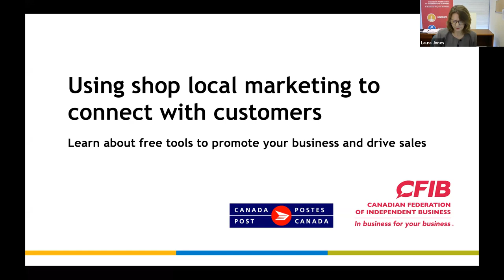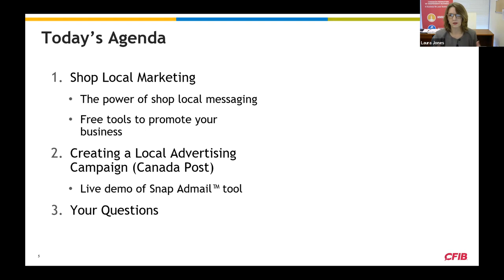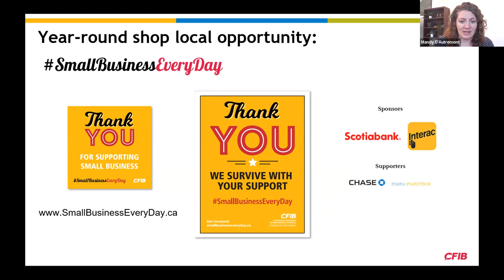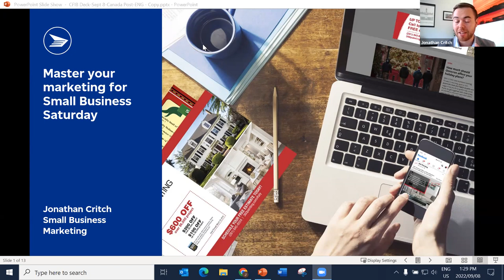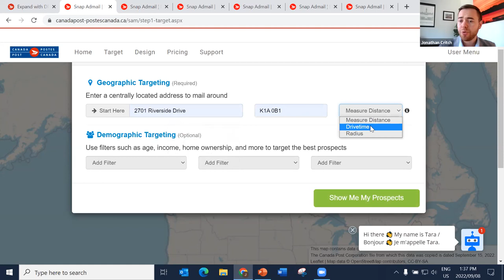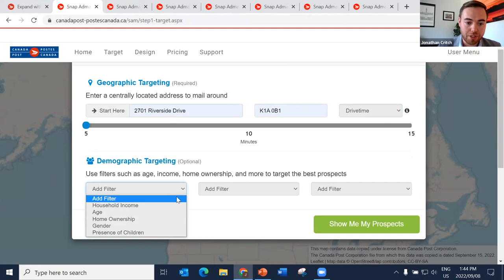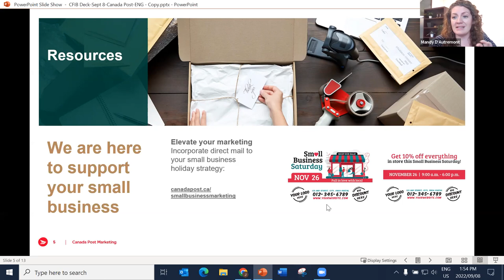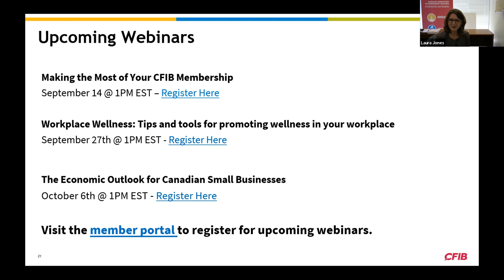CFIB Webinar: Using Shop Local Marketing to Connect with Customers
Learn about free tools to promote your business and drive sales.

7:29 Agenda
8:15 Canadians care about small businesses
9:00 Sentiments to tap into
14:50 Promote shopping local
15:34 Reinforce shopping local
17:40 Year-round shop local opportunity
19:12 Small Business Saturday
26:10 Master your marketing for Small Business Saturday (with Canada Post)
55:23 How you can get involved